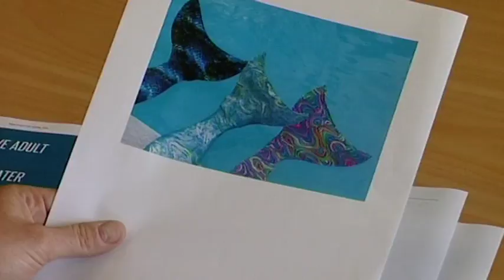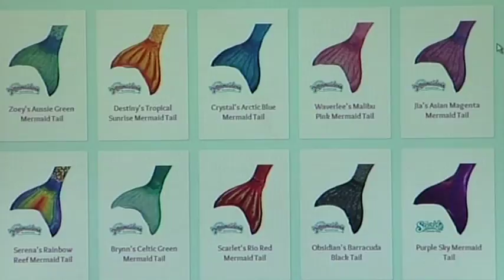DCC bans swimming accessory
The Dunedin City Council is outlawing the use of mermaid tails in local pools.

The swimming accessory is put over both legs and mimics the body shape of a mermaid.

But council staff say the add-on has become a danger.